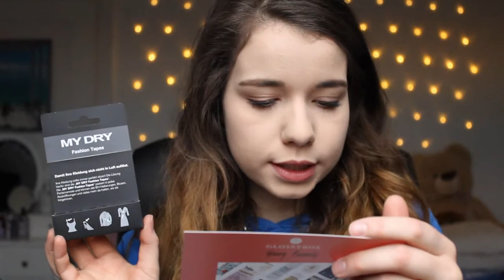Glossybox - Young Beauty / Februar 2017 | UNBOXING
► Social Networks ◄

➥ Kamera : Canon Eos 600D
➥ Stativ : Hama Star 61
➥ Schnittprogramm : Magix Video Deluxe

xoxo,
Vany!